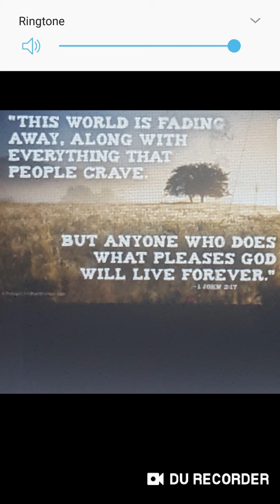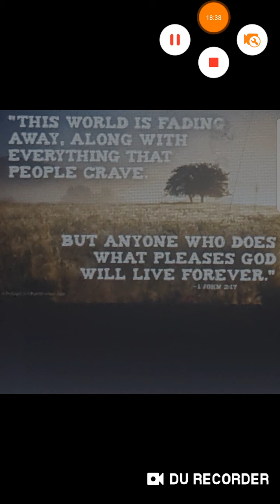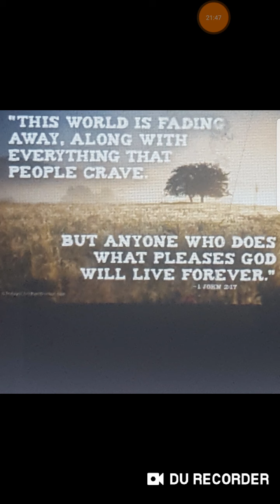{LOVE NOT the WORLD} neither the things that are in the world